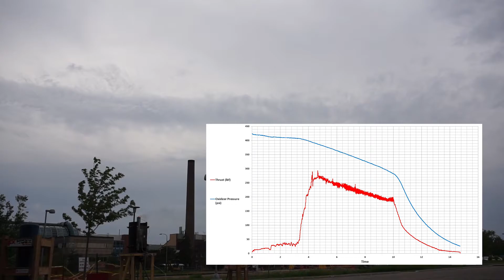WRT Engine Test - June 7, 2015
The Waterloo Rocketry Team conducted an engine test on June 7, 2015. The objective of this test was to collect data relevant to our performance fine adjustment efforts.

The test was successful. A peak thrust of 270 lbf was reached.

We are proud of our achievement in test turnaround time, as we performed 2 tests within 1 week.

We will be competing at the 2015 Intercollegiate Rocket Engineering Competition (IREC). If you are also attending, we look forward to seeing you there!